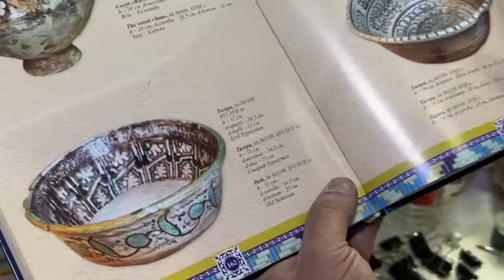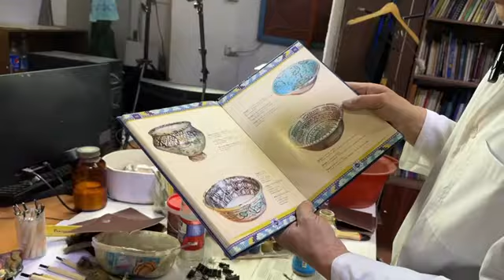Хан ордасынан археологиялық қазба жұмыстары кезінде табылған тағара